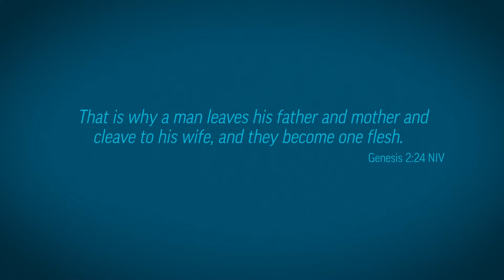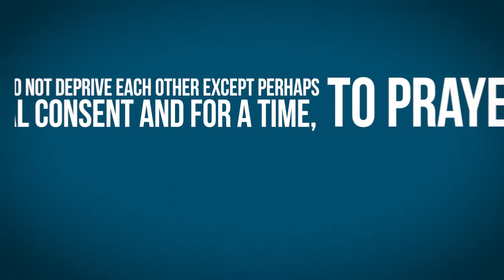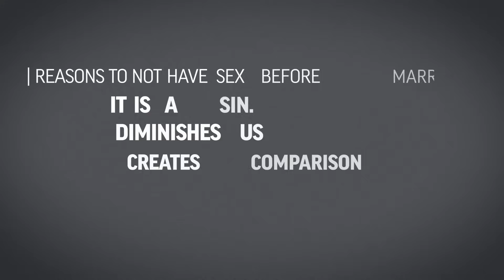Is Pre-Marital Sex a Good or Bad Idea?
Mission Hills Church Lead Pastor, Craig Smith, answers tough questions about God, Christianity, the Bible and more.

In today's video, Mission Hills Church Lead Pastor, Craig Smith digs into the Christian perspective of if pre-marital sex is a good or bad idea.

Table of Contents:
0:00 - Intro
0:36 - Is pre-marital sex a good or bad idea?
2:20 - What the Bible says about sex
2:40 - Sex is more than a physical connection
4:38 - Sex outside the context of marriage
6:36 - Bonus Explainer : We get married later now, shouldn't we get to have sex earlier?

Have a question? We'd love to answer yours soon!